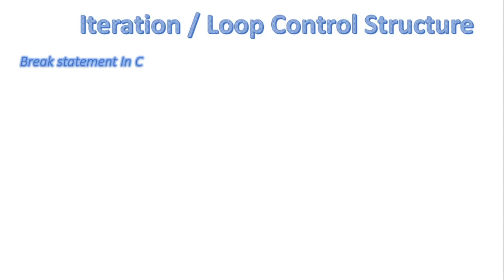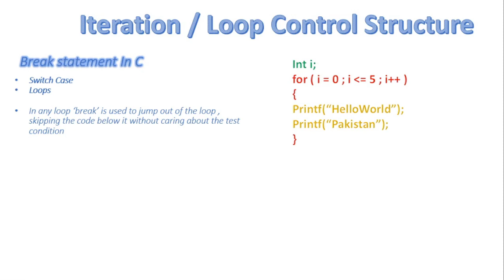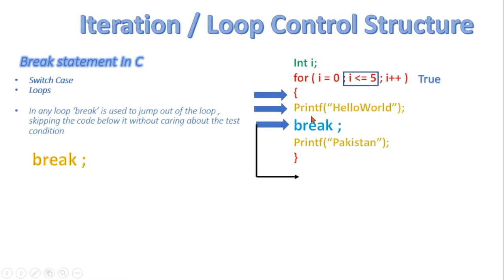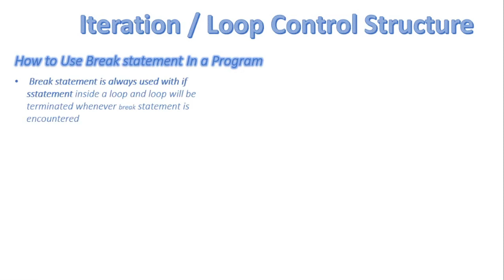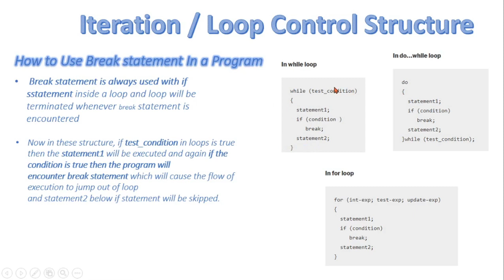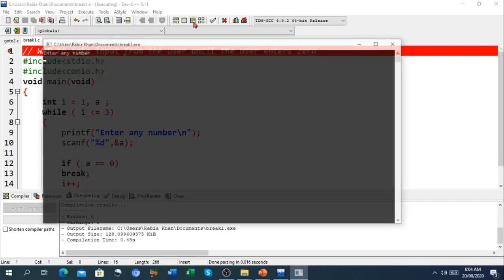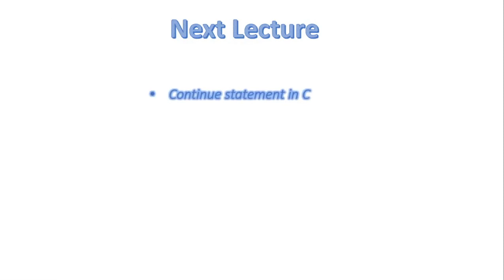FSc Computer Science Book 2, CH 7, LEC 58: Break Control Statement In C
- Break statement
- Structure of break statement
- Flow chart of break statement